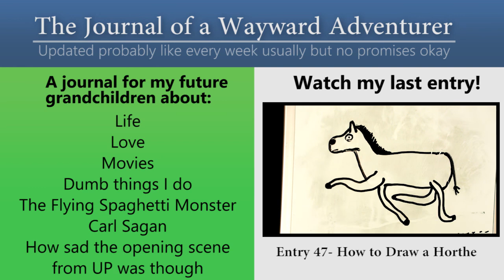Saying Yes and Howling at the Moon - Entry 48